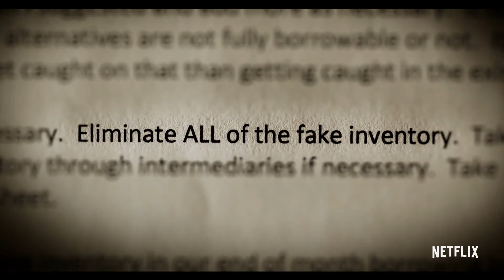Rotton Netflix Original Documentary 2019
This is a real must see, it is an amazing look into the world of food and the lies and cheating that goes on.

People don't always know where their food comes from, and sometimes there is a rotten underworld involved in food production. This series exposes the corruption, waste and real dangers behind everyday eating habits in a world where global supply chains are increasingly intertwined and consolidated. Episodes dig deep into the largest food fraud investigation -- looking into a scam called Honeygate -- and the challenges farmers and chefs face as the number of people with food allergies continues to rise.